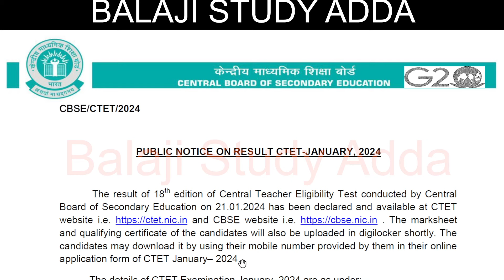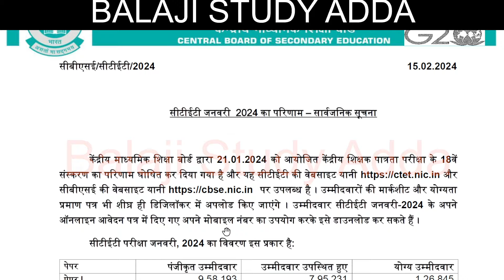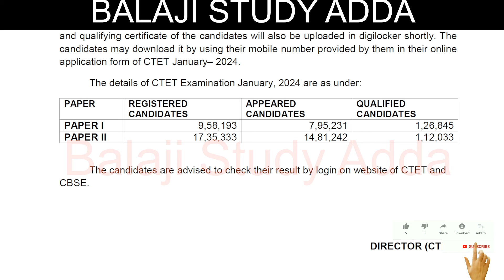CTET JAN 2024 TOTAL PASSED CANDIDATE LIST RELATED NOTICE | सीटेट जनवरी 2024 कुल पास अभ्यर्थी संख्या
14600 VACANCY IN HIGHER EDUCATION
UPTET CERTIFICATE
DELED RESPONSIBILITY
UPSC NOTIFICATION